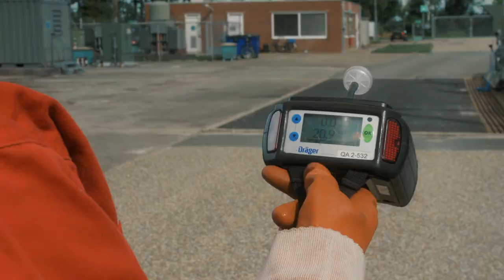Spread your wings as driver at Den Hartogh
This is Jurjen, a Den Hartogh driver. But not just any Den Hartogh driver, he is a specialist. A driver working in the Oil and Gas Industry.